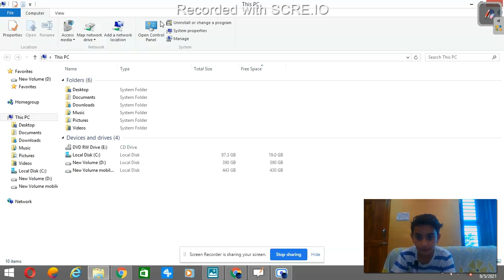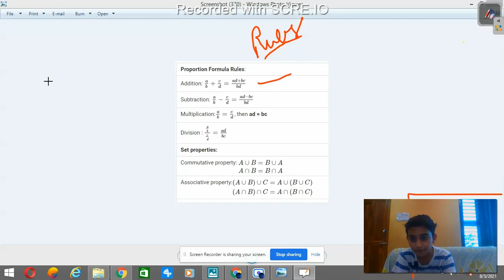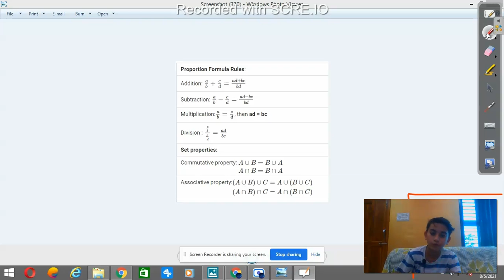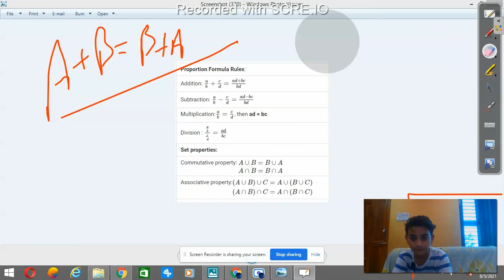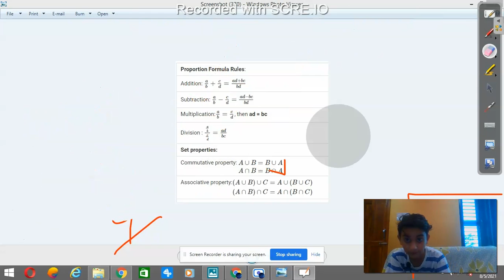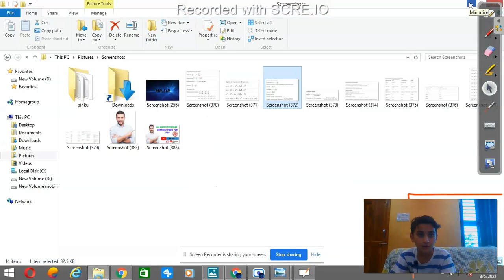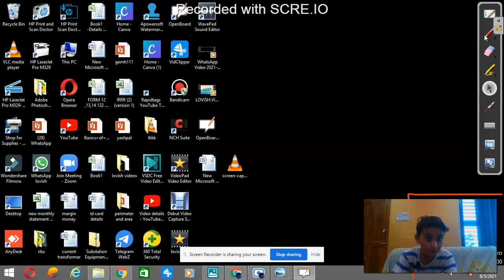formula of maths part 2/formula of algebra/formula of class 8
in this video we will learn about formulas of maths like formulas of algebra and formulas of proportion rules and this video is surprise video for you

video links